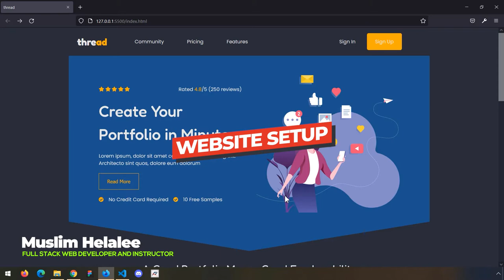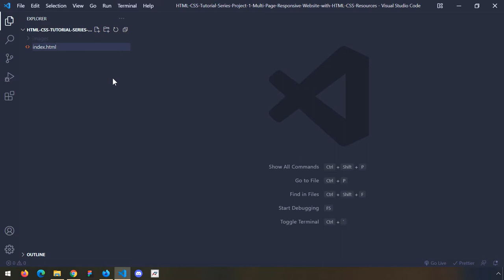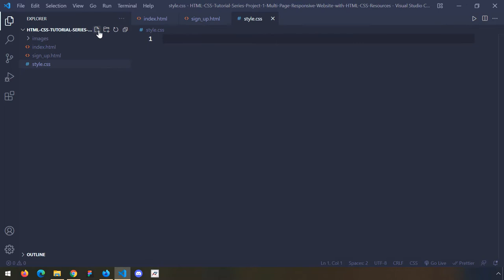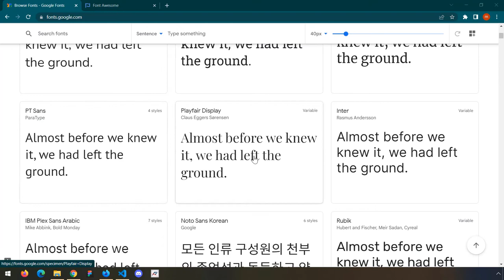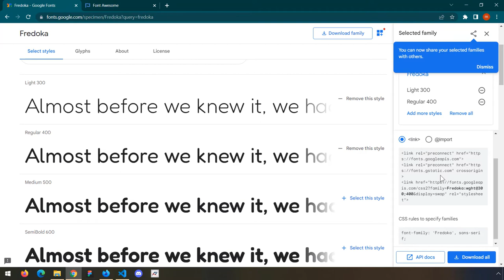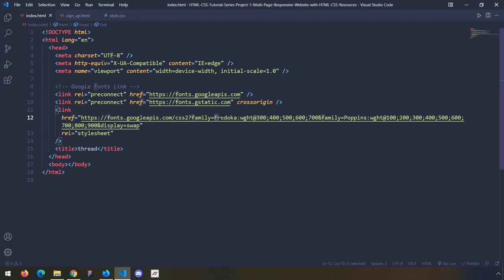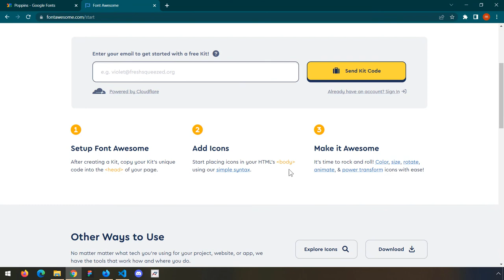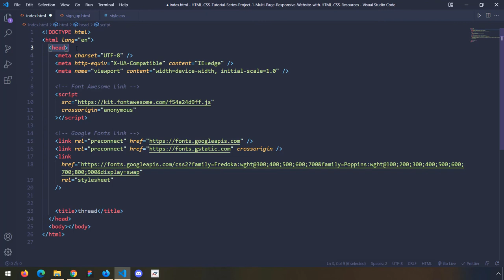HTML-CSS Tutorial Lesson 90: Website Setup (Website #1 part-2)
Hi Everyone

In this video, I will show you how to get the setup done for your first website.

Master HTML5 & CSS3 by Enrolling in my Udemy Course

Master Flexbox, Grid, Sass & Create Awesome Real-World Websites by Enrolling in my Udemy Course

Master JavaScript Through Creating Real-world Projects by Enrolling in my Udemy Course

*-*-*-*-*-*-*-*-*-*-*-*-*- The HTML & CSS Section

*-*-*-*-*-*-*-*-*-*-*-*-*- Website #1 - Responsive Multi-page Real-World